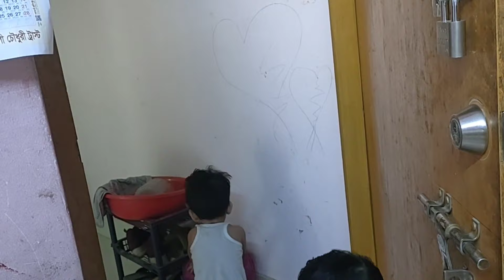সাঁঝ সকালে জারিফ এসে বলে গোশত খাবে